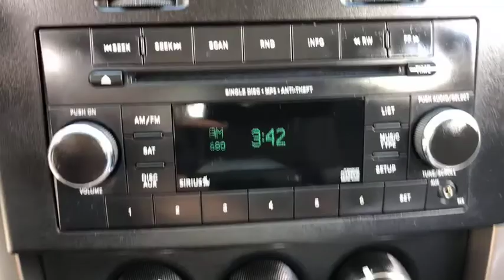2012 Jeep Liberty Milford, Franklin, Bellingham, Mendon, Hopkinton, MA P2208A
Mineral Gray Metallic Clearcoat U 2012 Jeep Liberty available in Milford, Massachusetts at Milford Nissan. Servicing the Franklin, Bellingham, Mendon, Hopkinton, MA area.

Milford Nissan
320 E Main S

CARFAX One-Owner. Local Trade, 4WD, 6 Speakers, Alloy wheels, Fully automatic headlights, Heated door mirrors, Premium Cloth Bucket Seats, Radio: Media Center 130 CD/MP3, Speed control. 2012 Liberty Jeep Sport Mineral Gray Metallic Clearcoat PowerTech 3.7L V6 4-Speed Automatic VLP 15/21mpgbrbrAll Premium Stock Preowned Vehicles undergo a 100 + Point Inspection by a Certified Nissan Technician and are delivered fully serviced always including a fresh oil change! Guaranteed two keys with purchase. Complimentary copy of vehicle CarFax History Report! Extended Warranties are always available and we can finance everyone!brbrAll preowned vehicles equipped with factory Sirius XM will receive 3 months full service free. Milford Nissan is a family owned and pet friendly dealership located minutes from both exits 19 and 20 off Interstate 495. Our honest pricing is always lower than market competition! We are a one stop full service shop with over 60 employees in a 35,000 square feet facility. We have the most experienced Nissan technicians in the business and can handle all of your vehicles needs including a full service collision center. Don't forget to click the complimentary CarFax Report link on all of our listings! 100 pre-owned vehicles in stock! 70 Factory Certified Nissans in Stock! **We make every effort to represent our vehicles as honestly as possible, however we may make an error in our listing. Certified Vehicles are priced including a small rebate for financing with Nissan's Captive finance company. Cash deals and outside financing will not be able to claim this Nissan captive financing rebate!brbrReviews:brbr * If you enjoy the Jeep brand but regard a Grand Cherokee as too much of a financial stretch, and the down-market Patriot and Compass seem more trial than trail, the Liberty might be your cup of green tea. And both trail-rated 4WD systems - Command-Trac II and Selec-Trac II - provide a leg-up on the Jeep Liberty's car-based competition. That said, we'd caution against overspending; as you get closer to $30K a Grand Cherokee is much more compelling in both its utility and sport. Source: KBB.combr * Considerable off-road capabilities; useful towing capacity Source: Edmunds